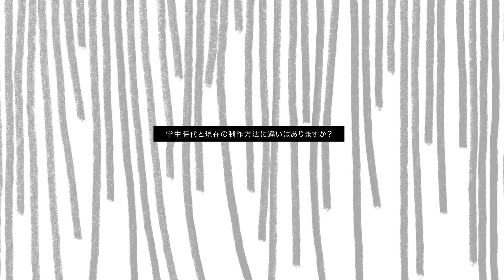「バグスクール2024：野性の都市」インタビュー：宇田川直寛 / Naohiro UTAGAWA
「バグスクール2024：野性の都市」アーティストインタビュー